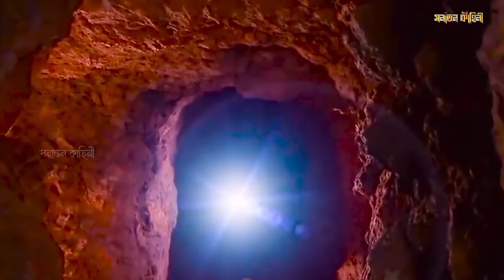এবার কৈলাশে মিলল রহস্যময় জীবন্ত গুহা, দেখে চমকে উঠলো বিজ্ঞানীরা | Mount kailash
আমাদের কাজ আপনাদের ভালো মনে হলে আজই

Keep Support! :) 🙏🙏🙏